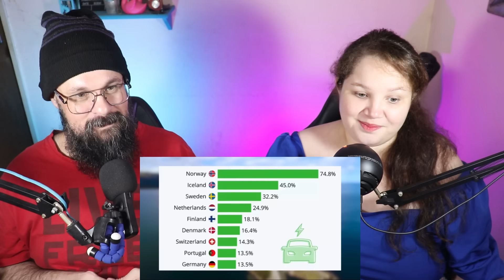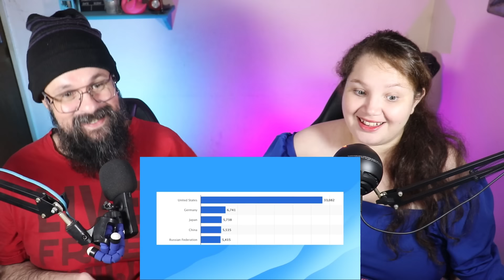3rd WORLD PEOPLE DISCOVER 50 MIND-BLOWING FACTS ABOUT EUROPE | EUROPE REACTION